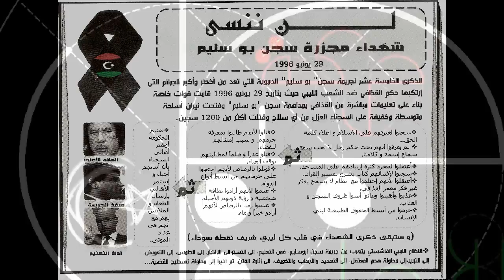TRIPOLI - ABUSLEEM REMEMBRANCE DAY - 29/6/2011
فى الذكرة الخامسة عشر لشهداء مجزرة سجن بوسليم , قامت حركة جيل الاحرار باسم كل ليبي حر بتوزيع عدد هائل من المناشير فى الشوارع ولصق كمية من  الملصوقات علي الجدران واعمدة الكهرباء و السيارات فى كافة ارجاء العاصمة.
شباب واحرار العاصمة قاموا بمساعدة افراد الحركة لنتمكن من توزيع المنشورات من شرق العاصمة الي غربها  لنؤكد اننا ...
" لن ننسي شهدائنا ابدا "

In memory of our 1200 martyrs who were brutally murdered on this day,15 years ago, The Free Generation Movement engaged in its biggest leaflet distribution yet. Posters stuck to walls, lamp posts, leaflets under doors on cars & flooding the streets.

Members from all districts took part in the distribution in order stretch the leaflets from East to West of the capital to proclaim... We will never forget our martyrs